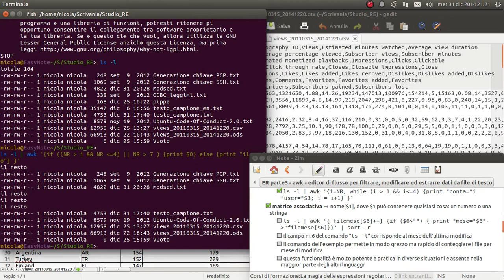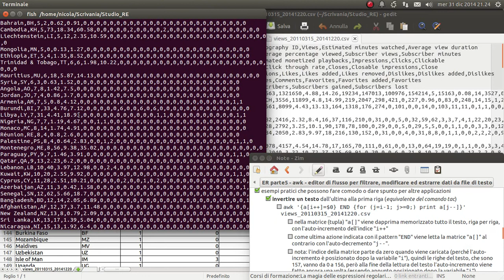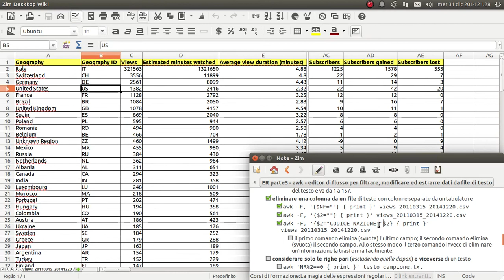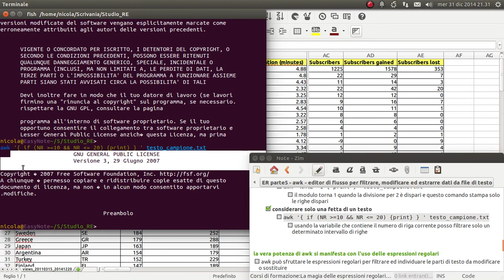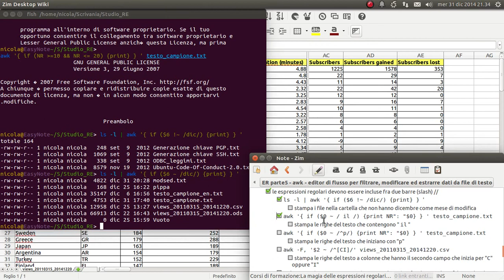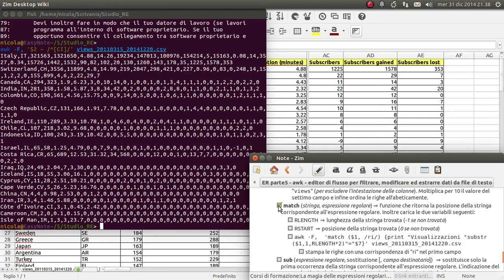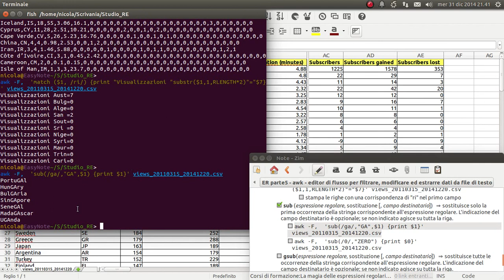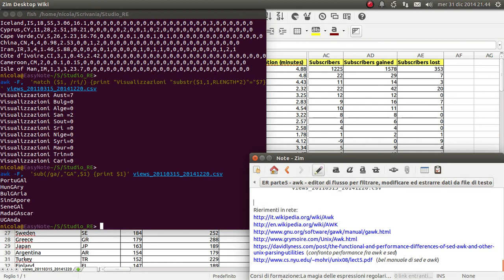La magia delle espressioni regolari - 05 awk - editor di flusso #2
Il comando e linguaggio di scripting "awk" per la modifica non interattiva dei file di testo.

md5sum: b6cf665f292c96e7def5a2416fdc17b4
sha256: f44547e256a44c18cfea996168fd9107f2173aed953afe96bcdebf2ac43145aa